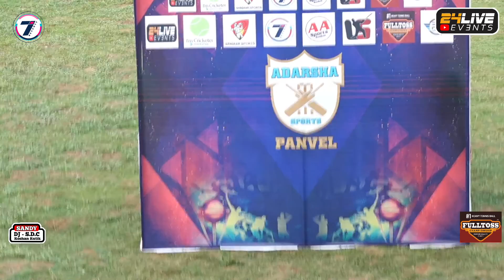NANDGAON vs MOHO KOLIWADA | ADARSH TROPHY 2020 || GRAMIN LOTS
ADARSH TROPHY 2020 || GRAMIN LOTS
24 LIVE EVENT (संदेश पाटील ८१०८९९९००९ // मिलिंद घरत ८८७९८९८३०३)